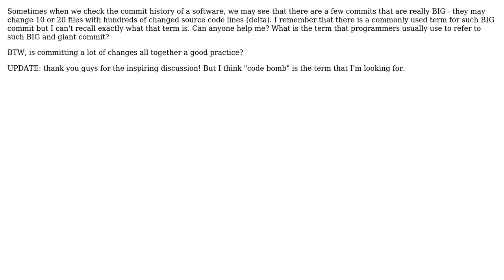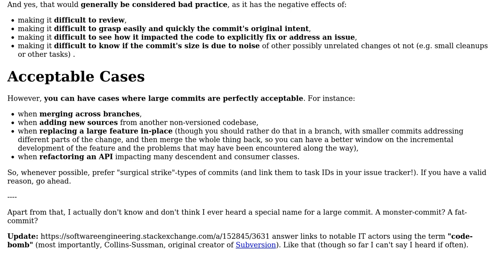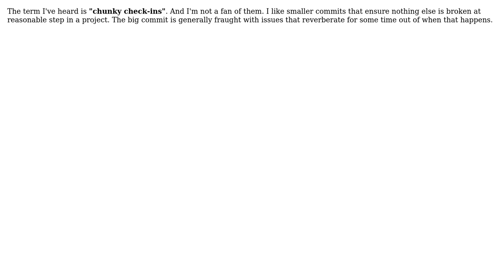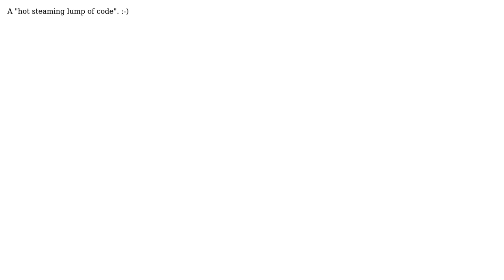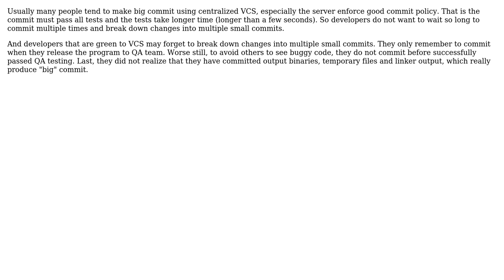What is the term for a really BIG source code commit? (8 Solutions!!)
What is the term for a really BIG source code commit?

With thanks & praise to God, and with thanks to the many people who have made this project possible! | Content (except music & images) licensed under CC BY-SA | Music | Images & others | With thanks to user Ross Patterson user linquize user JohnMcG user Jesse C. Slicer user Ida user haylem user David Cary user Danubian Sailor user Bro Kevin D. and the Stack Exchange Network Trademarks are property of their respective owners. You are responsible for your own actions.